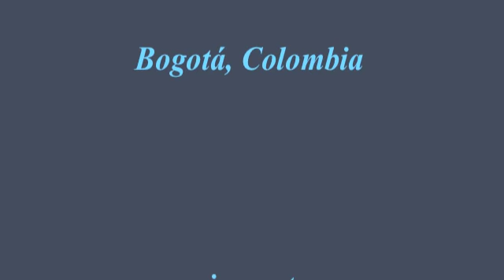El Amor de Dios Versión 2.m4v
Conferencia de Marino Restrepo
Iglesia Santa Rosa de Lima
Mayo 15 de 2011
San Juan, Argentina